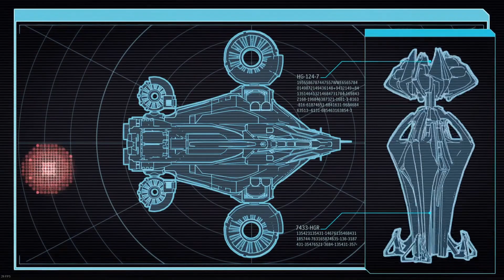XCOM 2 WOTC - Avenger Defense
XCOM 2 WOTC
Avenger Defense mission (Arctic/Northeast Russian setting)

i wish there were more of these missions in XCOM 2...
XCOM 2 is so satisfying when most of your troops are super OP and just laughing at Avatars and Spectres

Brave Browser - get free crypto token while using it!

Binance - trade crypto and earn interest on your holdings!

Humble Bundle - buy games/a bundle of games with a portion of profit to charity!

-0-0-0-
my gaming pc specifications:
Adata XPG SX8200 Pro NVMe 256Gb + Samsung 860 Evo 1TB

peripherals:
Logitech F710 / Sony PS Dual Shock 4 Controller
Microsoft Precision Pro joystick
a mouse and keyboard!